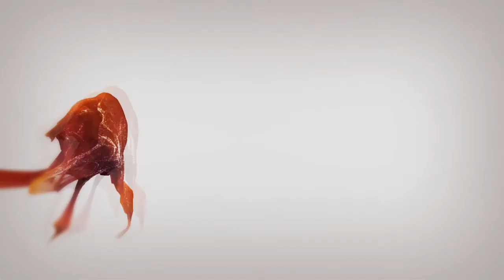SA Skydiving | Langhorne Creek, Adelaide | Linda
SA Skydiving
Adelaide’s most experienced dropzone
Langhorne Creek | Basham Beach (Goolwa)